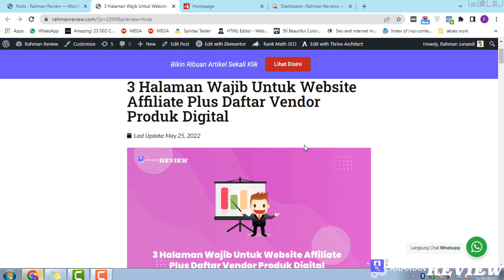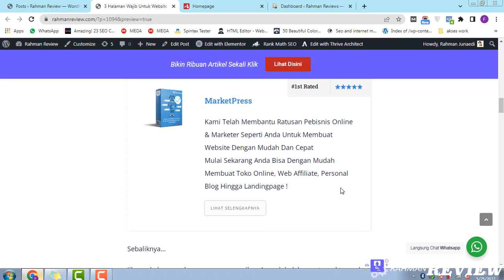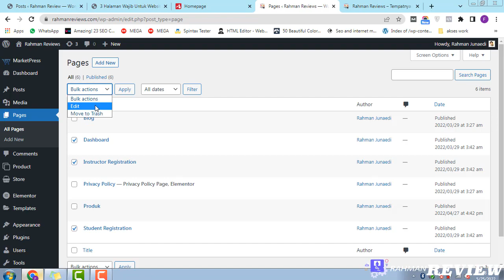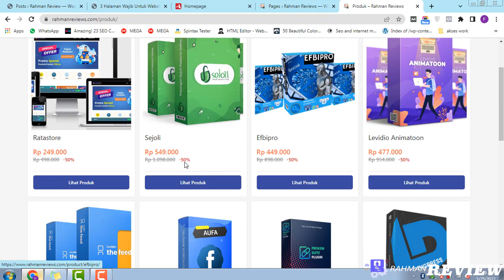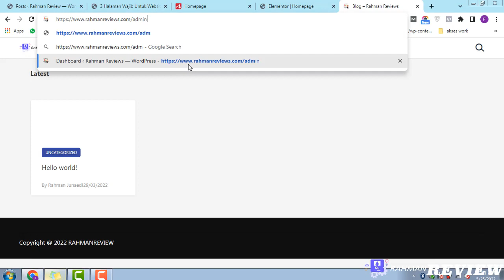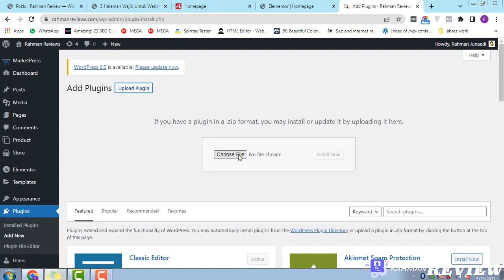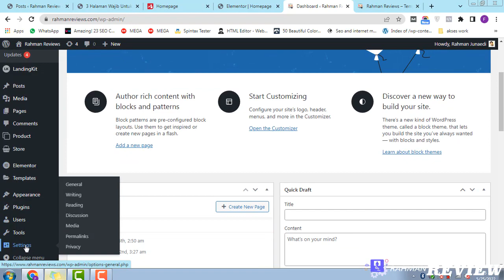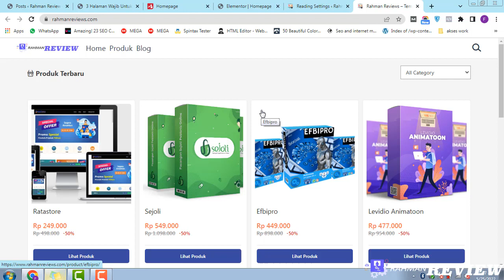Cara Membuat Website Affiliate Marketing Produk Digital: 3 Halaman Penting & Wajib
Cara membuat website untuk affiliate marketing yang SEO friendly ini adalah bagian ke 5.

Rahman Junaedi